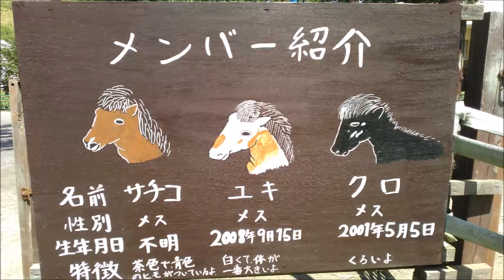ポニー（サチコ、ユキ、クロ）@日立市かみね動物園20230723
初めてかみね動物園へ行ってきました！